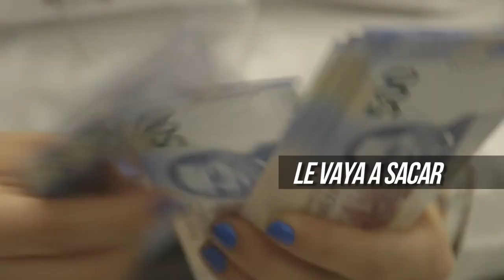INJUSTICIA CONTRA PAVLOVICH.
INJUSTICIA CONTRA PAVLOVICH. Se está cometiendo un abuso en contra de @ClaudiaPavlovic. Es víctima de un linchamiento mediático de parte de @Azteca por negarse a cumplir exigencias económicas. En 60SegundosXpress defendemos a CPA de esta injusticia. @Los60Segundos